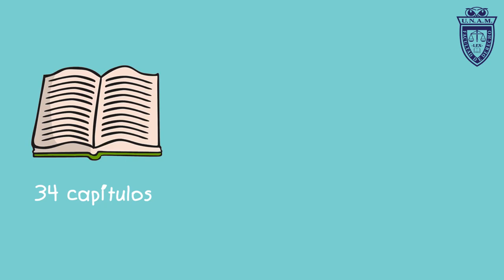Sigue las cápsulas del T-MEC, a partir del próximo miércoles 1 de julio.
A partir del próximo miércoles 1 de julio, sigue en nuestro muro las cápsulas a las 20:00 h con ocasión de la entrada en vigor del Tratado Comercial México, Estados Unidos y Canadá.